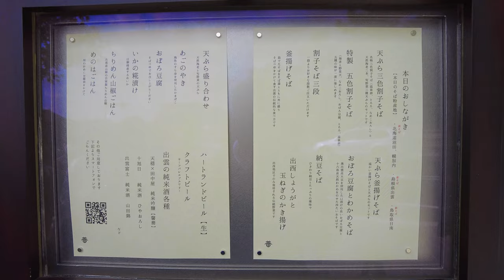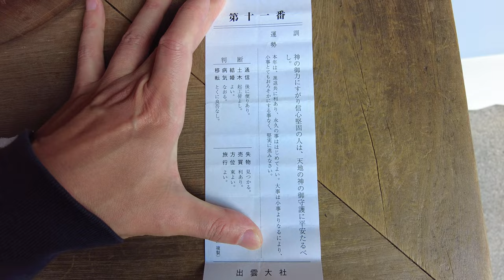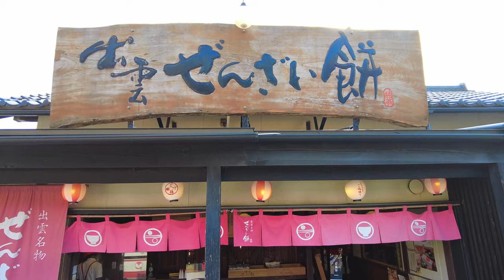Izumo-Taisha Shrine, Soba, Mochi | Japan’s Overnight Sleeper Train Sunrise Izumo Part2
This video shows you how I visited Izumo-Taisha Shrine and ate soba noodles in Izumo City, which I reached by riding Sunrise Izumo.
Izumo-Taisha Shrine has a long history and is said to be a shrine where Japanese gods gather. It is also famous as a matchmaking shrine.
Izumo City is famous for soba noodles, and Izumo soba is one of the three best soba noodles in Japan.

Exchange rate used in this video: 140 yen to the US dollar

(Translations of titles, descriptions, and subtitles are automatically created, so there may be errors.)

【Japan’s Overnight Sleeper Train Sunrise Izumo Series】

【MAP/URL】
[Izumo-Taisha Shrine]

【Chapter】
00:00 Start
00:47 Soba noodle restaurant "Tanakaya"
05:41 Izumo-Taisha Shrine
11:48 Mochi restaurant "Izumo-Zenzai-Mochi"